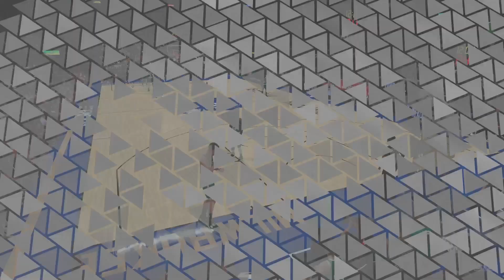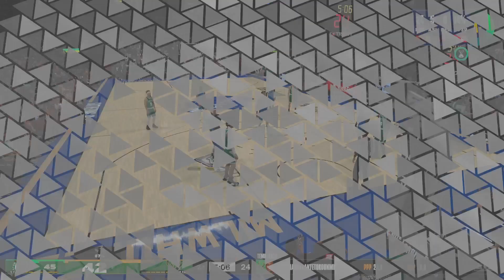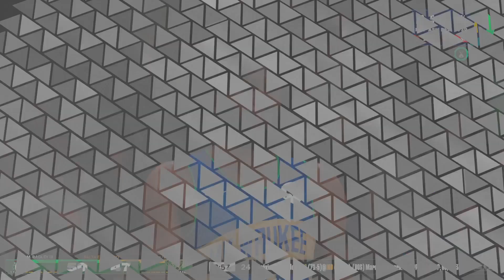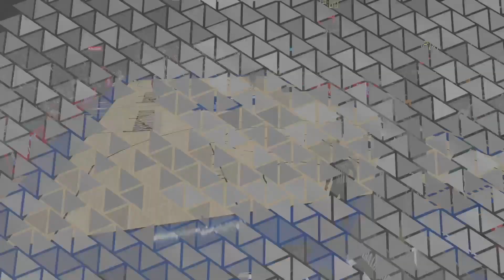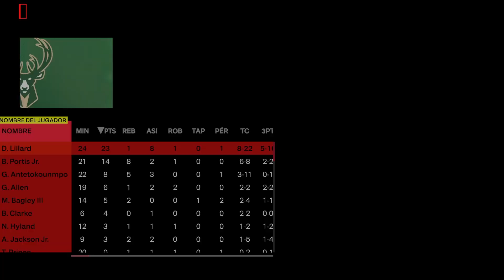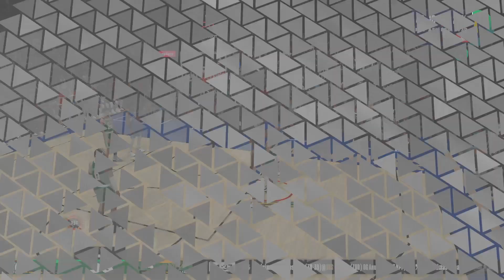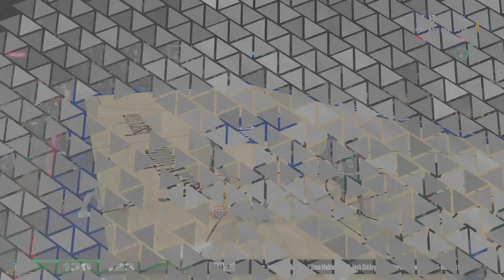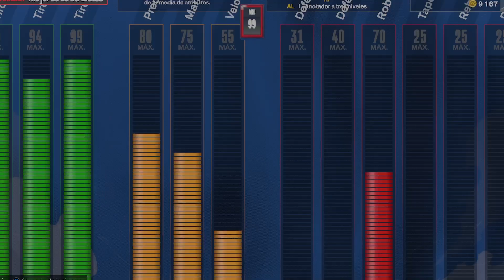NBA2K24 Mi carrera - Partido contra mi ex-equipo muy emocionante en la máxima dificultad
NBA2K24 Mi carrera - 4ª temporada. Boston Celtics
Partido contra mi ex-equipo muy emocionante en la máxima dificultad -- Watch live